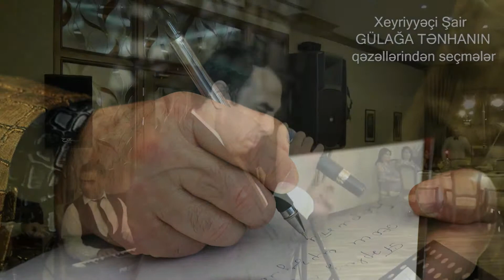Gülağa Tənha "Ola" qəzəli, ifa edir əməkdar artist İlkin Əhmədov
(video - 123)